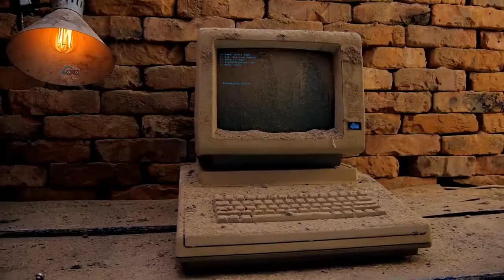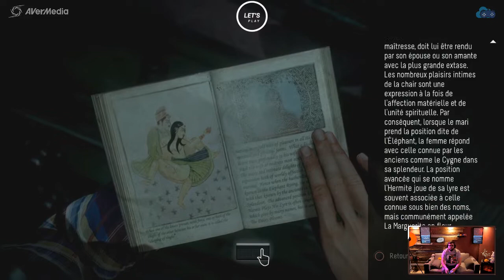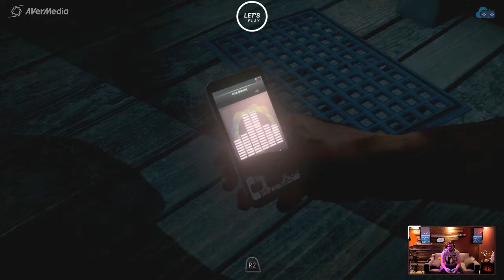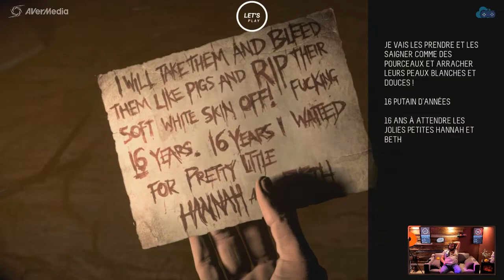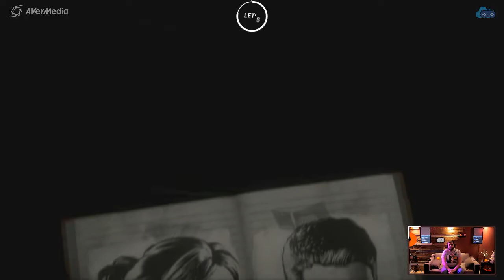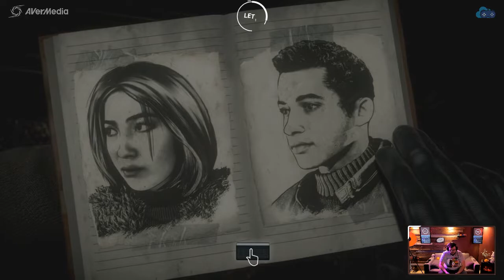MOMENT INTIME CA TOURNE MAL | UNTIL DAWN - LET'S PLAY #4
Un jeu qui rends accro, un scénario plein de mystères, de rebondissement! L'une de mes meilleurs expériences vidéo ludique! 😱

✍ Jeu d'horreur, Until Dawn nous isole dans un chalet de montagne, et incarnons successivement 8 amis devant échapper à un tueur assoiffé de sang.

💙 _____ L'émission ______ 💙
L'émission "Let's play" du studio IRG est un format live (en direct twitch) qui a pour but de te présenter de A à Z les jeux qui ont marqués l'histoire, (Console & PC) En compagnie des viewer. Tout cela tourné dans notre studio.  Le Studio IRG 💙

😀🤳 _______ Les Réseaux ______ 😀🤳
🧡 Le Studio IRG sur les réseaux :